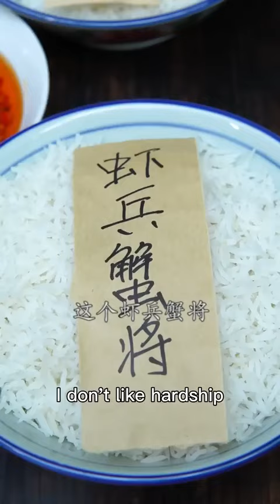Tripe Food Blind Box Eating Spicy Food and Funny Pranks Funny Mukbang TikTok Video